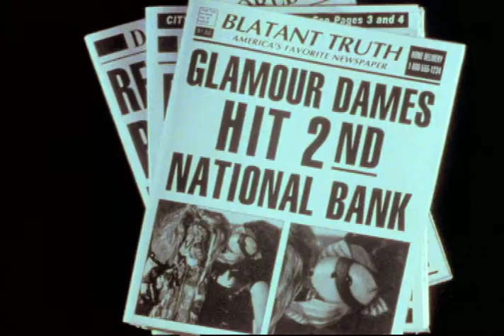RED LIPSTICK - The Movie -TRAILER - with Hedda Lettuce, Miss Understood, Debbie Harry Blondie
Two drag queens go on a Bonnie & Clyde rampage around New York City...but neither one wants to be Clyde!
Starring Hedda Lettuce, Miss Understood, Marc Geller, James Lorinz,
Featuring Deborah Harry (Debbie Harry), & Jane Lynch
Directed by Alexandra King, Produced by Matthew Devlen